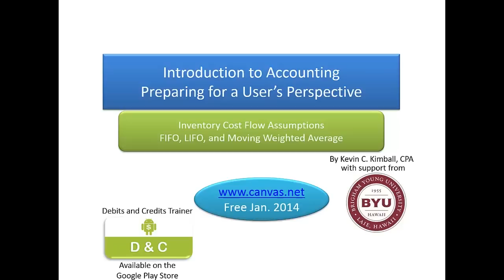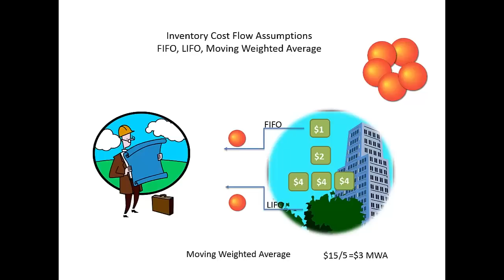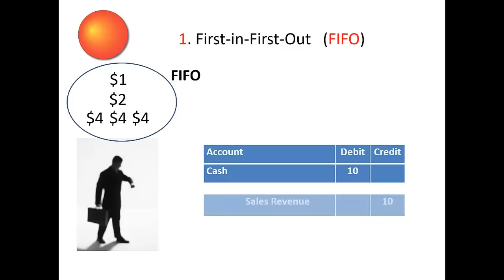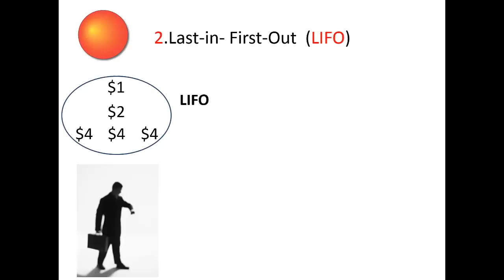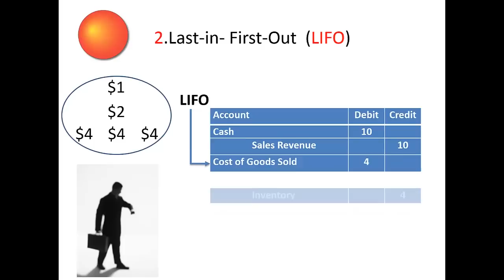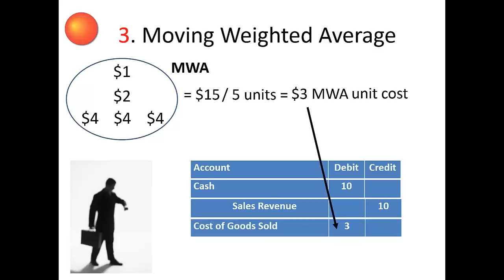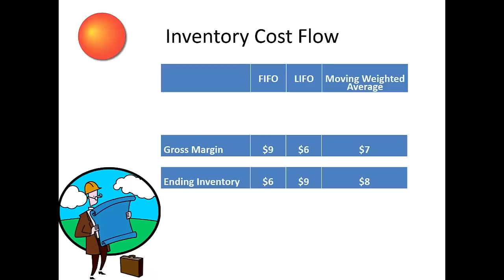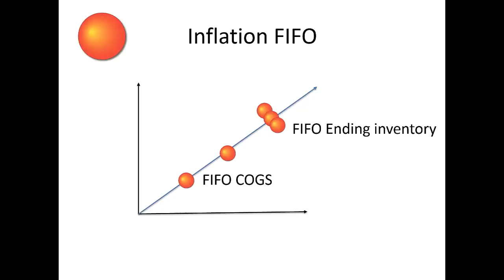Inventory Cost Flow Assumptions - FIFO, LIFO, Moving Weighted Average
This video teaches students the accounting and computations related to three common inventory cost flow assumptions in a perpetual inventory system.